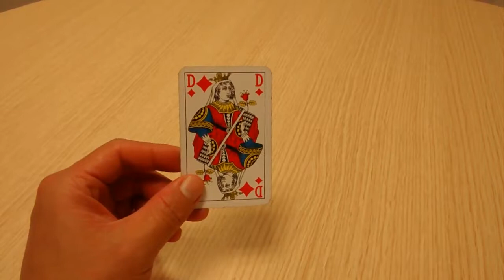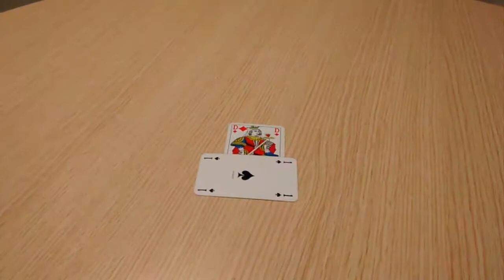Aries December 2017 Tarot Reading MONEY-CAREER-FINANCE Focus